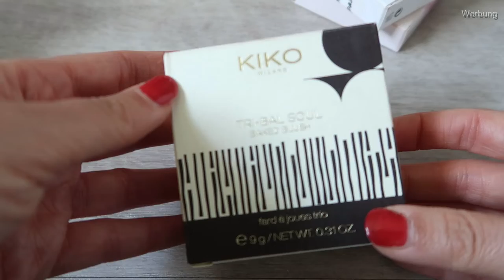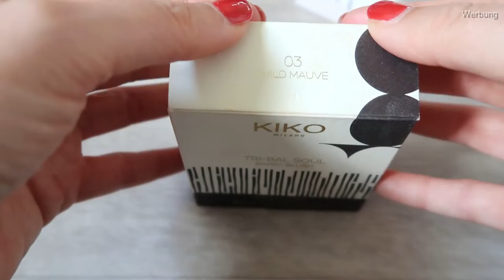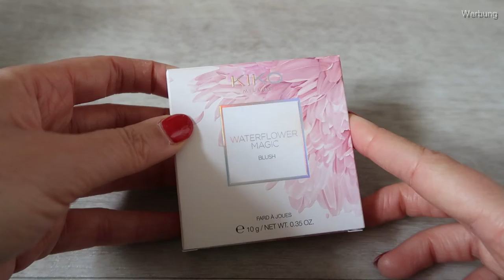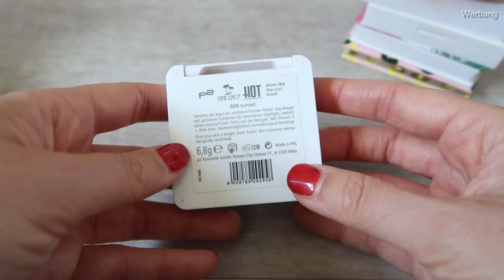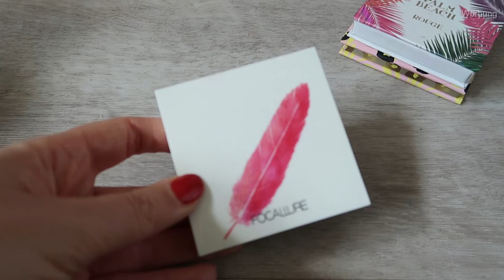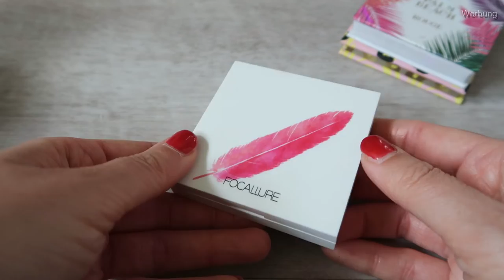XL BLUSH SAMMLUNG Teil 1 | neue & alte Schätze | + aussortieren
benefit - Coralista
w7 - Candy Floss
w7 - the Honey Queen
Rival de Loop Young - Tropical Heat
Make Up Academy Blusher
Dr Pierre Ricaud - Rose
NYX - High Definition Blush Intuition
p2 - Dive into Beauty LE Eyeshadow
essence - wake up spring
Sleek - Rose Golden
Sleek - Pomegranate
KIKO - Double Deco
KIKO - Sicilian Notes
KIKO - Dark Treasure
KIKO - Rock Attraction
KIKO - Cocoa Shock
KIKO - Arctic Holiday
KIKO - Tri Bal Soul
KIKO - In the Name of Love/Fun
KIKO - Waterflower Magic
Bronx - Intense Blusher
p2 - some like it hot
Manhattan - Golden Brown
Manhattan - Fresh Peach
Ofra x Samantha March - Chick Lit*
Focallure - Ombre Blush*
Rival de Loop Young - Palm Beach
essence - me & my umbrella
essence - hugs & kisses
trend it up - Cool Breeze
Maybelline - Facestudio Peach Pop
Maybelline - Facestudio Pink Amber
essence - wanted sunset dreamers
essence - wood you love me
Catrice - Blush Flush Ombré Palette
essence - satin touch blush 20
STYL x Glossybox
Mesauda Milano - Blush & Glow Golden Hour
Catrice - Blush Flush Cream to Powder
bellàpierre - Desert Rose
Nicka K New York
Annabelle Minerals - Peach Glow*
essence - Good Vibes Good Memories Drops
Macqueen - Cushion Tint*
trend it up - powder blush 010*
trend it up - powder blush 070
trend it up - Infinitely Beauty
Rival de Loop Young - love you more
essence - my glow passion
Max Factor - Pastel Compact 10, 15, 25, 30
benecos - Mallow Rose
I Heart Make Up - I Want Candy
wet n wild - MegaGlo
Mannakadar - Blossom
essence - Road Trip
essence - Rock Out*
essence - life is a festival
essence - exit to explore
Alterra - Beauty Diva
By Terry
alverde - All About Nude
essence - Happy Girls are pretty
Catrice - Retrospective
essence - Glitter in the air
essence - Bloom Baby Bloom
Catrice - Neo Natured
Rival de Loop Young - Glow & Shine Powder
bh cosmetics - bombshell bronze
p2 - Retro Repeats
Urban Decay x Gwen Stefani

Transparenz:

1. Solltet ihr das Produkt über diesen Link kaufen, bekomme ich eine kleine Provision - das Produkt wird für euch dadurch nicht teurer!

2. Produkte mit einem * dahinter wurden mir kostenlos zum Testen zugeschickt. Ich bin nicht verpflichtet, sie euch in diesem Video vorzustellen. Ich vertrete beim Vorstellen immer meine eigene Meinung!